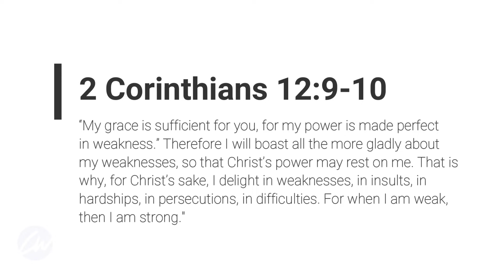Season Finale! | Episode 75 | The Thursday Show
Guys! Can you believe we are at 75 episodes of The Thursday Show?! It boggles my mind and so today fopr our season 2 finale, I want to share some of what God has taught me over the past two years of creating The Thursday Show. I have a hunch some of these life lessons will speak to your heart as well.

When I really think about it, The Thursday Show has been a place where I can share a bit of my story, my God story, with you. And what I love most about it, is that it has become a place where others share their stories with me.

All of us have a story. Our stories are incredibly powerful becasue they point to God as THE author of THE GREATEST STORY ever told.

So I have a question for you today... would you share a bit of your story with me? Or tell me how The Thursday Show has taught or inspired you? I have a little bit of incentive for you if you do! Everyone who comments on this episode of The Thursday Show will be entered into a special GIVEAWAY!! Details at the end of the episode so be sure to watch all the way through!